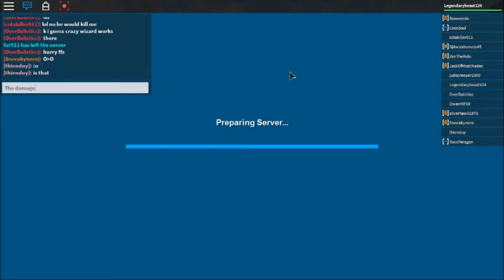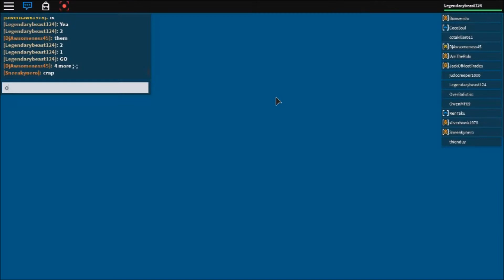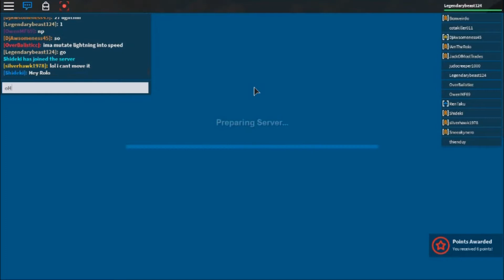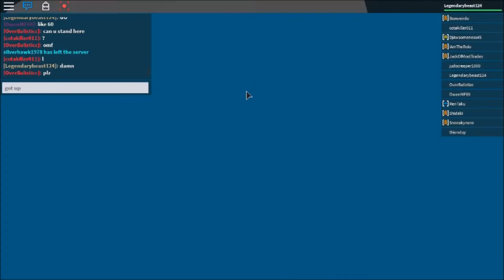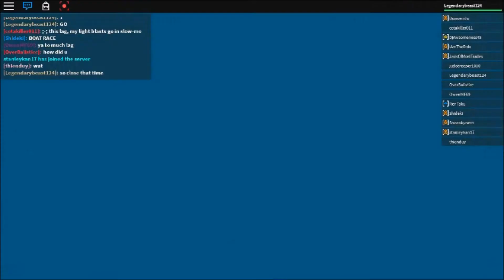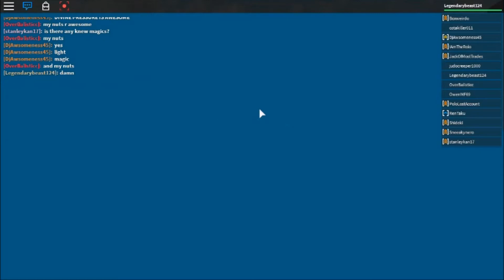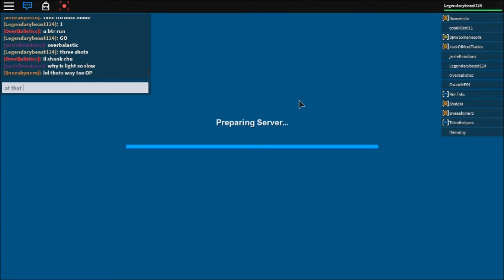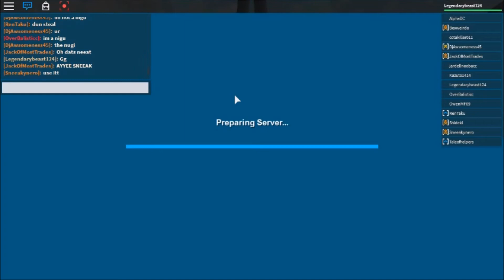ROBLOX - Arcane Adventures - Ep. 27 "I'VE ALMOST GOT YOU!" (SEASON 2 PREMIERE)